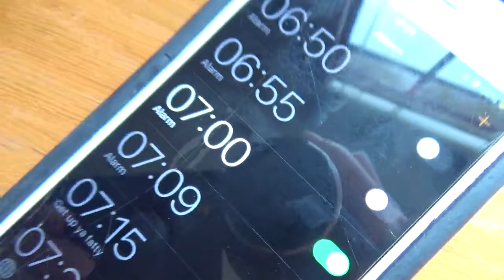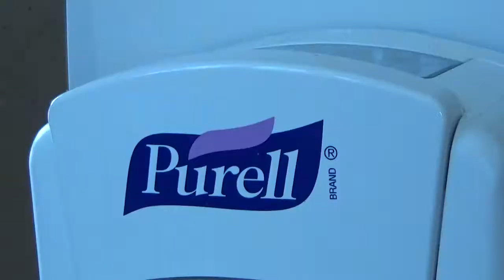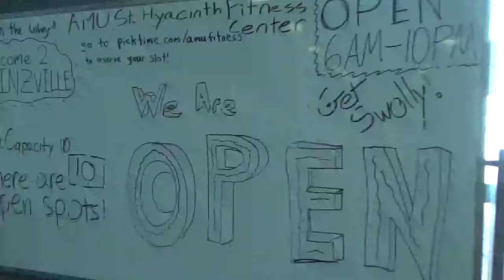A Day in the Life of an Ave Student